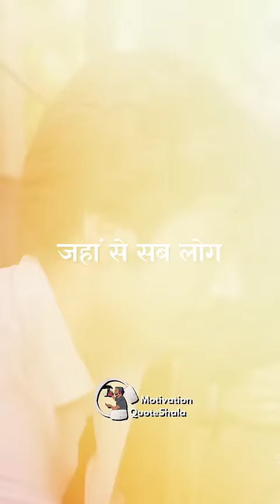Papa ने Backbencher को Belt से Mara 😭 Heartbreaking Story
Papa ने Backbencher को Belt से Mara 😭 Heartbreaking Story | Motivational Story | Motivational Video | Motivation QuoteShala | QuoteWale Bhaiya | KahaaniWale Bhaiya | Study Motivation | Student Motivational Story | Backbencher Story

✅ Topics Covered
Student Motivational Story, Student Motivation, Class 10 Motivational Story, Backbencher Story

Papa ne Backbencher ko Belt se Mara 😭 Dardnaak Kahani MotivationalStory - Kya aapne kabhi socha hai ki kya hota hai jab kisi backbencher ko unke papa belt se marte hain? Is dil ko choo lene wali kahani mein hum aapko ek aisi ghatna ke baare mein batayenge, jahan ek backbencher ke papa ne unhe dardnaak tareeke se danta. Yeh kahani aapke aankhon mein aansoon bhar degi, lekin sikhayegi bhi ki kabhi-kabhi zindagi ke sabse dardnaak palon mein bhi hamein sikhna padta hai. Is video ko dekhiye aur dekhiye kaise ek backbencher ne apni kismat khud likhi! 👨‍👦

“Maine apne pure 20 Sal ke teaching carrier me
Akshit jesa nalayak student kahi nahi dekha!”
Principal ne Parents ko cabin me bula kar bola
“Exam me cheating karna,teacher ke vehicles ko puncher karna
Ye sab toh jese iske liye aam baat ho gayi hai”
“Agar aise hi chalta raha
toh apka beta ek din sare galat kam karke gunda ban jayega”
Aur apne parents ka sar sharm se jhuka dekh
“Aj ke bad mai kabhi bhi esa kuch bhi nahi karunga
Jis se mere parents ko dukh poche”
Akshit ne khudse wada kiya
Aur agle he din “Papa abse aap meri pocket money start kardo”
“Ha ha kyu nahi! Taki ab tu sari gandi aadatei bhi pal sake!”
Maa ne data “Muje mere bete pe wishwash hai”
Bolke papa ne usse 2000 Ruppe de diye
Lekin 2 din baad jab papa office se ghar aa rahe the
Unhone Akshit ko ek pan parlour ke pas dekha
Jaha se sab log  smoke kar rahe the
Ye dekh kar papa ka saar gusse se fatne laga
Aur der raat ko jab Akshit ghar pocha
“Sahi kehte hai sab log! Gunda he banega tu ek din!”
Bolke papa ne zor zor se use apni belt se mara!
Aur thik 12 baje jab doorbell baji “Happy Anniversary Mr and Mrs Yadav’
Delivery boy ne Akshit ki mangwaye badi se cake aur gift di
"Backbenchers shararti zarur hote hai par wo kabhi bhi line cross nahi karte"
Akshit ne rote hue bola.